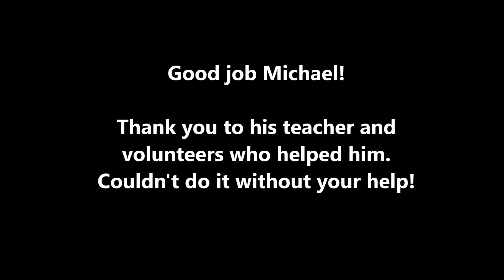Michael loves getting the School Spirit Award 2019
Michael gets an award for Math at his elementary school.